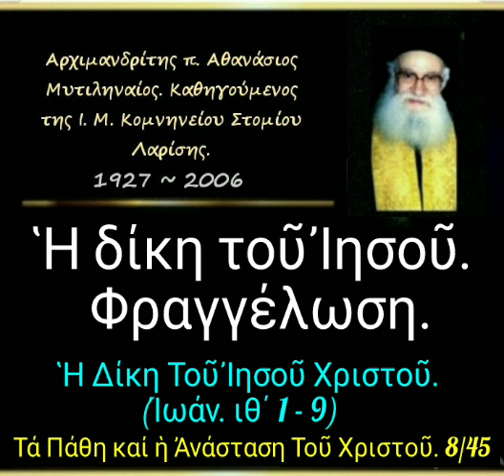Ἡ δίκη τοῦ Ἰησοῦ. Φραγγέλωση ...Τά Πάθη καί ἡ Ἀνάσταση Τοῦ Χριστοῦ. 8/45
► Κατηγορία :
" Τά Πάθη καί ἡ Ἀνάσταση Τοῦ Χριστοῦ "

► Ομιλία:🔹8'

03-12-78

 Ἡ Δίκη Τοῦ Ἰησοῦ Χριστοῦ
(Ἰωάν. ιθ΄ 1-9)

 Ἡ δίκη τοῦ Ἰησοῦ.
 Φραγγέλωση...
(δ. 53')

►Όλες οι ομιλίες της Κατηγορίας :
" Τά Πάθη καί ἡ Ἀνάσταση Τοῦ Χριστοῦ " εδώ ⬇️

🔸📜 Απομαγνητοφωνημένες ομιλίες της σειράς «Τά Πάθη καί ἡ Ἀνάσταση Τοῦ Χριστοῦ».🔻